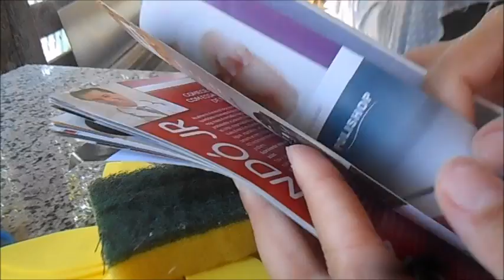Como Pintar o E.V.A!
Material que usei:

Pintar com anilina
Álcool
Pote
Anilina
Jornal velho

Pintar tinta
Tinta de tecido
Espoja
Revista ou encarte de mercado

Meu Twitter @graceasilva
Meu Intragram graceasilva
Meu Face book @mundorosadagracesilva